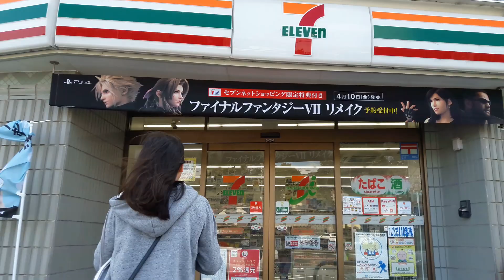COST OF LIVING IN JAPAN | Assistant Language Teacher Vlog | First Year cost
Hello, everyone! I hope you get an idea of how much ALTs here in Hamamatsu spend every month. The amounts mentioned on the video are based on my experience only and may differ with everybody else.